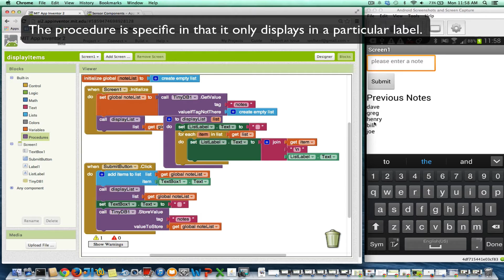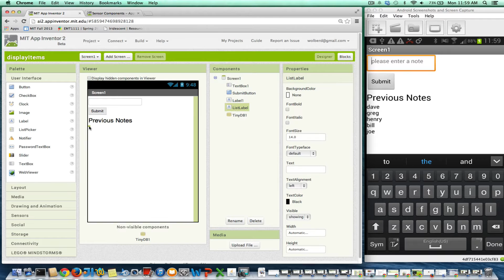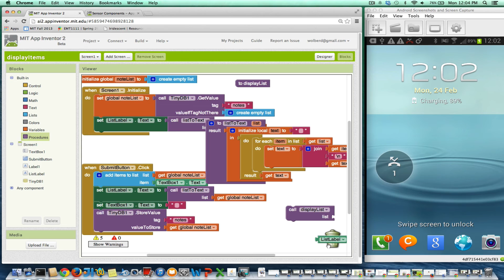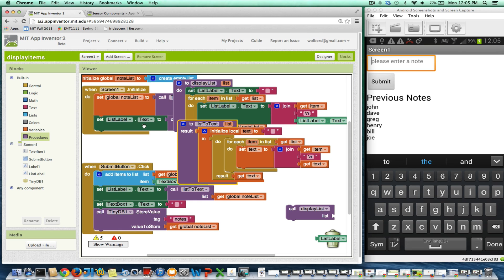How do you generalize a procedure in App Inventor?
In this appinventor.org screencast, Professor Wolber demonstrates how to remove all particular
references from a procedure so it is more reusable.